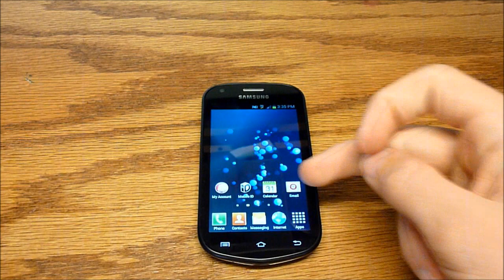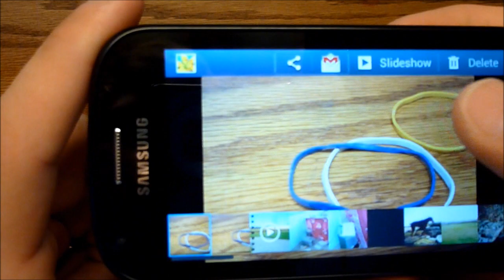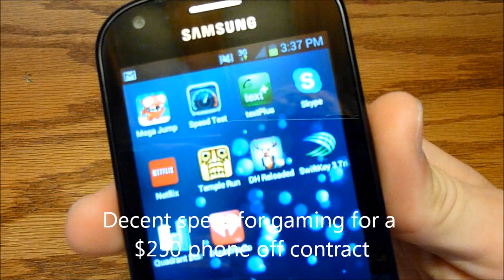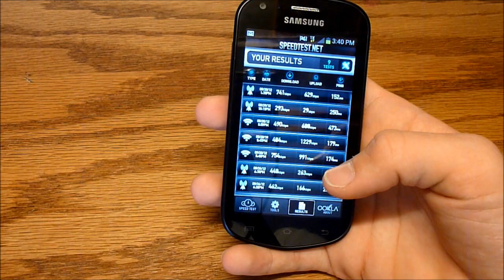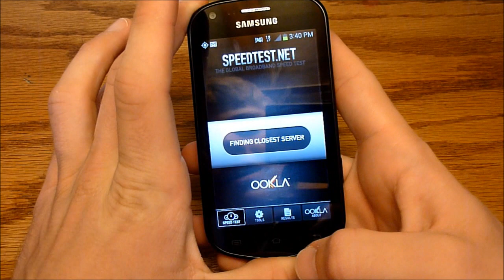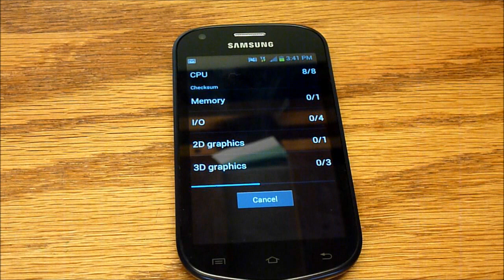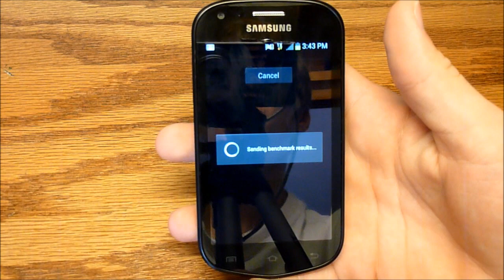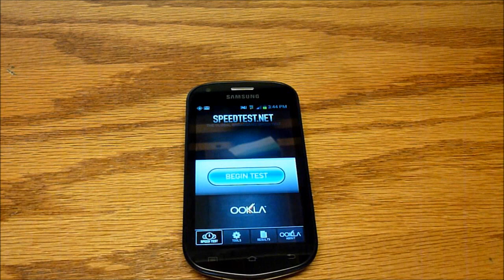Samsung Galaxy Reverb Review Part 2 (Virgin Mobile)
This is part 2 of a two part review of the Samsung Galaxy Reverb from Virgin Mobile USA.